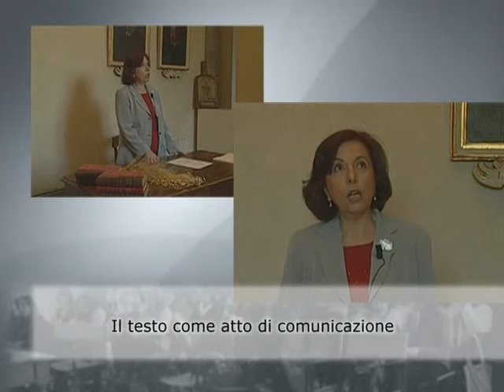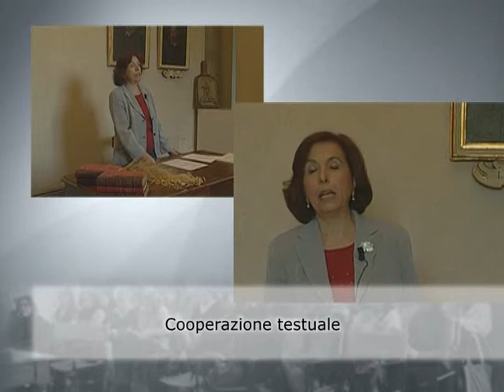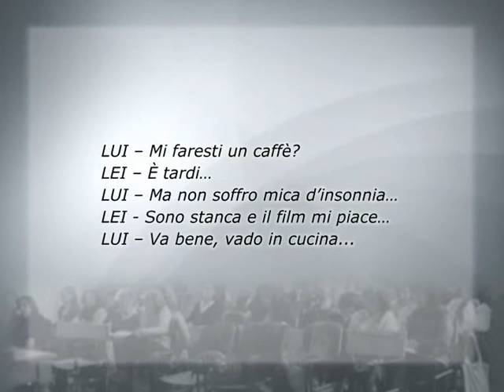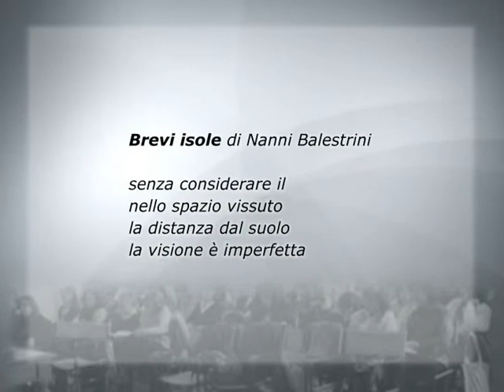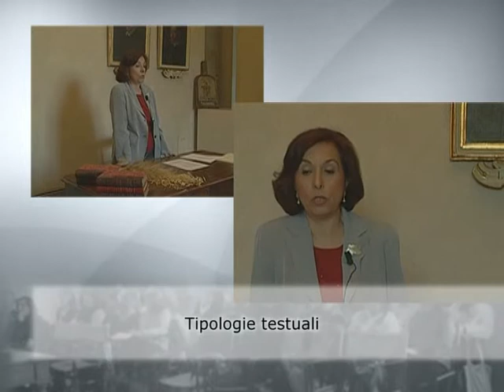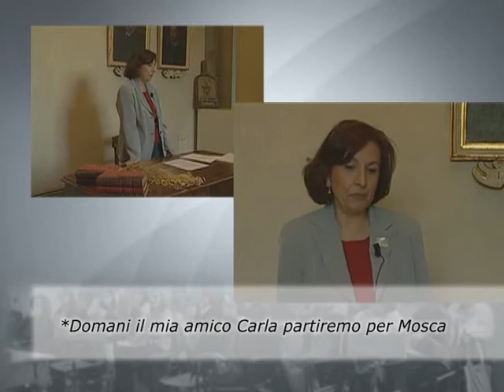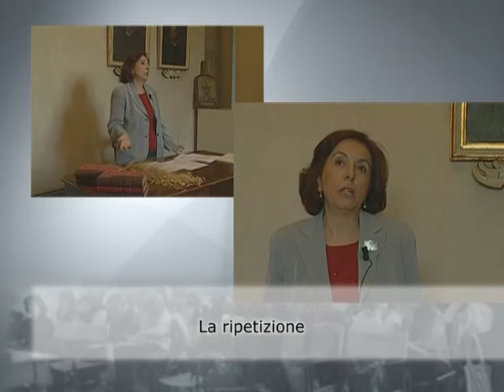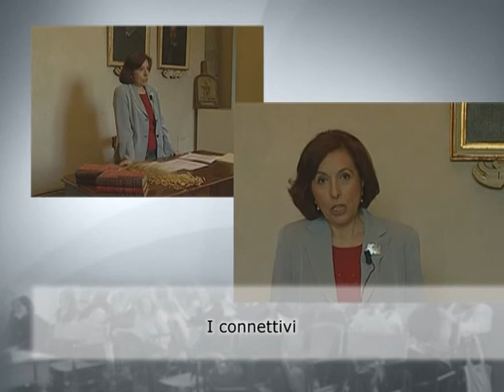1/2 Stefania Stefanelli, Testo e comunicazione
Insegnare italiano: modelli per lo studio della lingua e l'analisi dei testi (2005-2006)